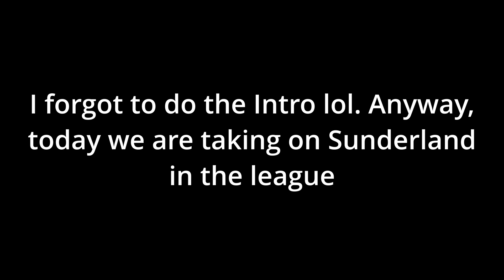Youth Squad Heroes | Ep 5 | XE-XE-XENAKIS!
Welcome to Episode 5 of Youth Squad Heroes! In this episode Pappios Xenakis decides to go god mode in FIFA 22!